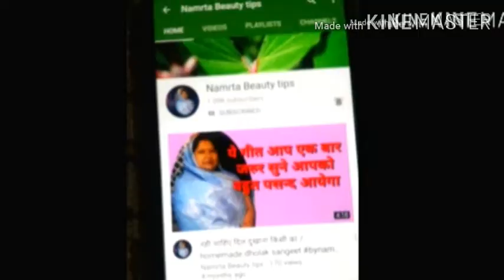पतली आइब्रो से परेशान है तो लगाइये इसे रात मे मिलेगी काली,लम्बी, मोटी घनी आइब्रो/Thick Eyebrow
बालों की अनेक समस्याओं का यह एक घरेलू उपाय/रिजल्ट मात्र 8 दिन में/Onion juice for hair growth

7 दिन मे 8 वजन कमने का उपाय/डॉक्टर भी हैरान है 1 दिन में पेट की चर्बी कम देखकर/faster belly fatdrink